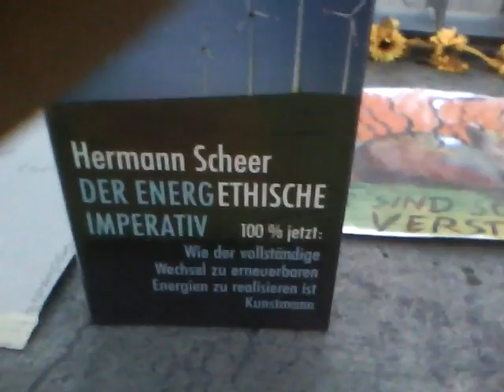Fukushima ist überall! Mi, 23.03.11 Mahnwache Berlin Bundeskanzleramt - 04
Auch heute zeigten die Menschen, die sich an der Mahnwache am Bundeskanzleramt trafen, dass sie entschlossen sind, sich nicht durch Moratorium, Verzögerungstaktik und Aussitzen der Hausmarke Kohl und Merkel zermürben zu lassen. Kaum einer kennt sich untereinander. Manche Gesichter sind schon bekannter vom sehen. Wir tauschen die ersten Kontaktdaten aus, um uns zu vernetzen. Untereinander an der Mahnwache und auch zu den anderen Akteuren der Energie Wende 2011. Es gibt nicht nur die Montagsdemostrationen, sondern auch Demos gegen Stuttgart21 am Wasserkopfbahnhof Potsdamer Platz und Demos, die sich mit der Befreiungsbewegung in der arabischen Welt beschäftigen. Es liegt was in der Luft, bei dem man klar erkennen kann. Wir wollen so nicht mehr weiter und wir sind das Volk. Wenn Mappus, Guttenberg, Westerwelle, Merkel und Konsorten nur Politik für Unternehmen und Lobbyisten machen, warum soll das auf Kosten der Menschen in diesem Land gehen und auf Kosten von Menschen in Lybien, Afganistan und anderen Teilen der Welt. Wir hatten einmal eine Demokratie, die auch zur Gerechtigkeit und Menschlichkeit fähig war. Wir müssen sie uns zurück holen. Der Ausstieg aus der Atomhölle und Atomlüge ist dabei genau so wichtig wie der längst überfällige Einstieg in die Energiewende, in sinnvolle Investitionen des Netzausbau in der öffentlichen Infrastruktur wie Berliner S-Bahn, Schulen, Kitas, Sozialversicherungen, Bahnhöfe mit Sinn und Verstand und ohne Gier nach schnellen Geld und Prestige und natürlich eine Versorgung mit Gas, Wasser und Strom, die die Gesundheit der Menschen und unserer Kinder nicht gefährdet oder zerstört. Wir brauchen kein Tsunami. Denn das menschliche Erdbeben in unserem Lande ist längst da. Und wenn Merkel und ihre speziellen Freunde glauben, sie hätten Erdbebensicher gebaut, dann können wir ja die Stärke des Bebens durchaus noch steigern. Wir hörten eine Ansprache eines Demonstranten einer Montagsdemo und die Aufforderung, das wir Bürgerrechtler uns alle vernetzen werden. Die Vereinzelung, mit der wir klein gehalten wurden in den letzten 15 Jahre werden wir überwinden und allein die übers Internet zeigen eine kollektive Intelligenz, eine Schwarm Intelligenz, die von in der Arroganz der Macht von unserer bisher geduldeten Obrigkeit unterschätzt wird und darin liegt unsere Chance. 1989 Wende - 2011 Energie Wende ABSCHALTEN ... und am Sonntag ABWÄHLEN. Keine Angst vor Strahlen, aber Angst vor Wahlen. Energiewende: geht nicht, gibt's nicht. Menschen sind System relevant, Lobbyisten nicht. Wir sind keine Untertanen, wir sind der Souverän: Alle Macht geht vom Volk aus - wir sind das Volk - APO 2.0